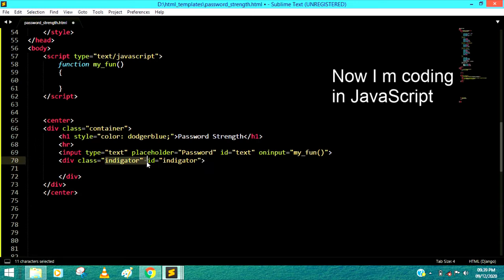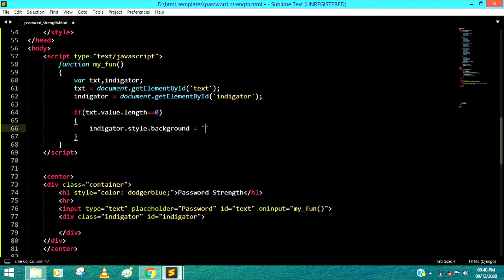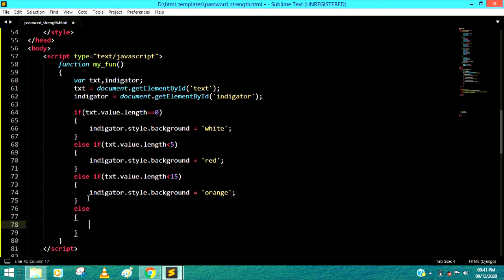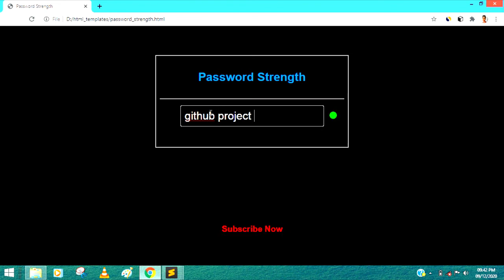Password Strength Detector || JavaScript Project || By MADHUBAN KHATRI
About: In this video, I am Creating a Password Strength Detector which can detect Password Strength using JavaScript Code. Detector can change self background into White, Red, Orange and Lime.